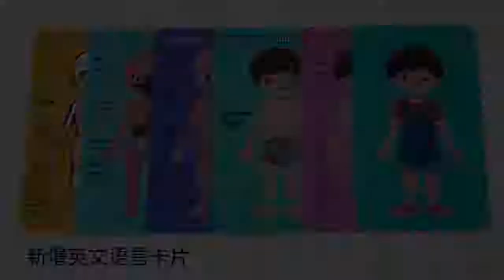Recognising body puzzles